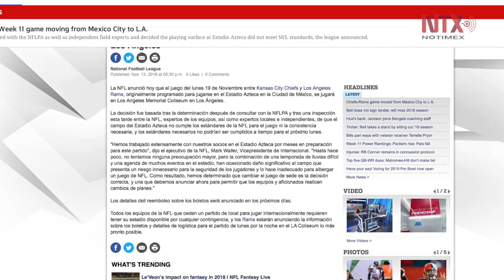NFL cancela partido en México por mal estado de la cancha del Azteca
La NFL anunció la cancelación del juego entre jefes de Kansas City y Carneros de Los Ángeles en la CDMX, debido a las malas condiciones de la cancha  del Estadio Azteca